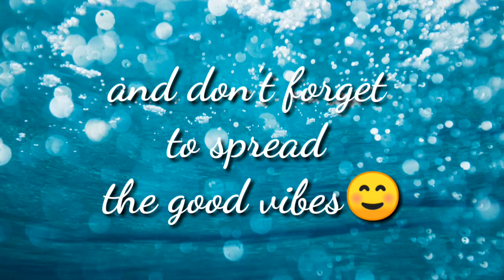MY FRIENDS REACTION ON MY FIRST VLOG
Once paid for it can be synchronized and used in a commercial project of yours either a single time or multiple times, just single payment without extra cost.